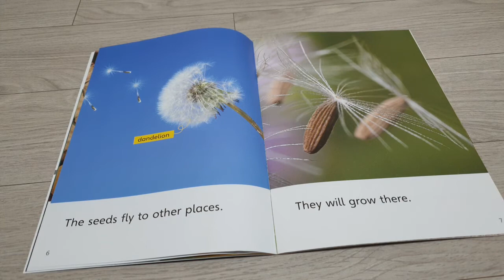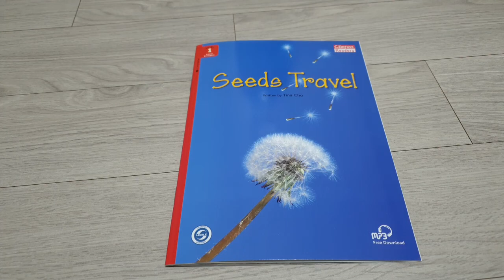(ellie english book)seeds travel